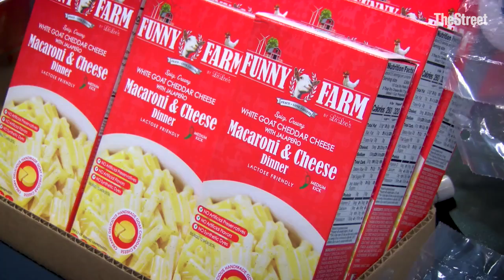Game-Changing Flavors From NYC's Fancy Food Show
Countries from all over the world showcased their food, from seaweed chips to goat cheese pizza. After walking around the Fancy Food Show here in New York, we thought these products were the tastiest.